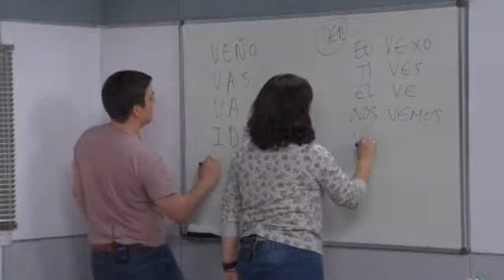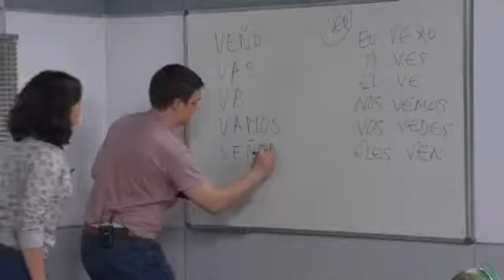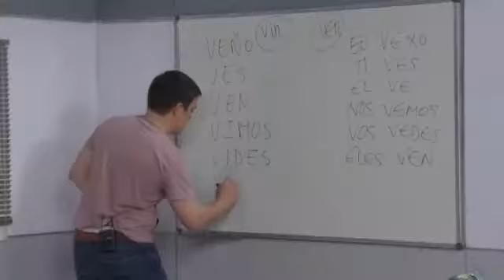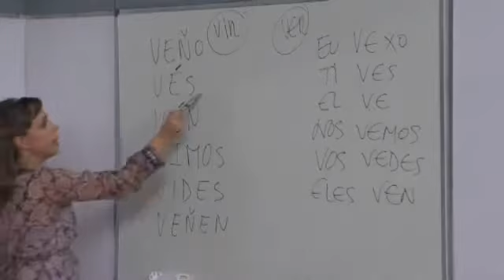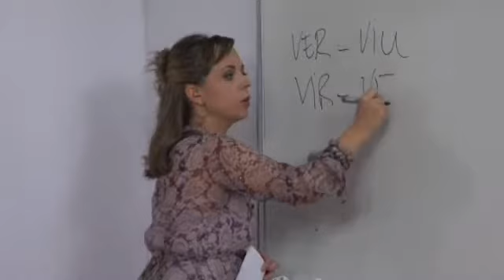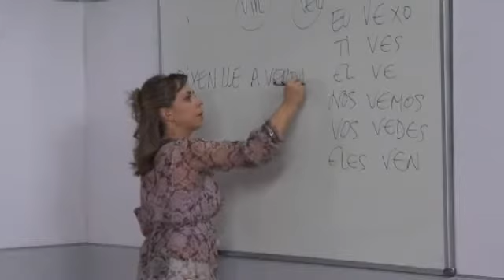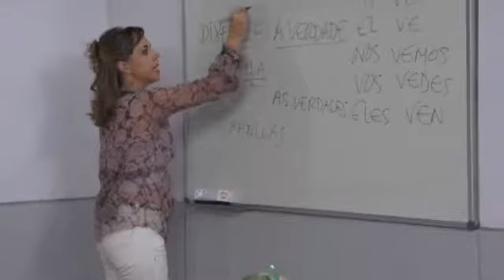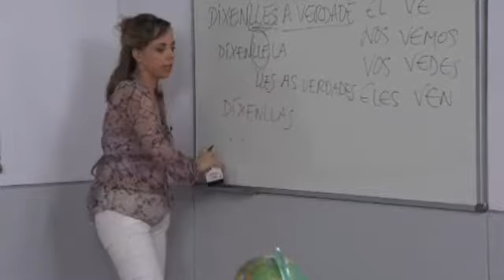«Galego con curso» Prog.118 (09/11)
Nestes últimos anos púxose moi de moda regresar ao pasado, é moi habitual que en moitas vilas e cidades se celebren feiras medievais onde se representan hábitos desta época, en Galego con curso ímonos trasladar ao pasado e vivir tamén un anaquiño no medievo. Aprenderemos vocabulario relacionado coa época medieval, palabras que se escriben con v e veremos algúns femininos rematados en ín, -ún ,-én.